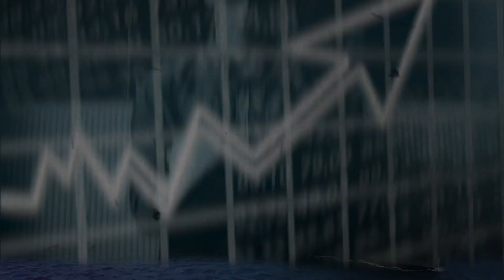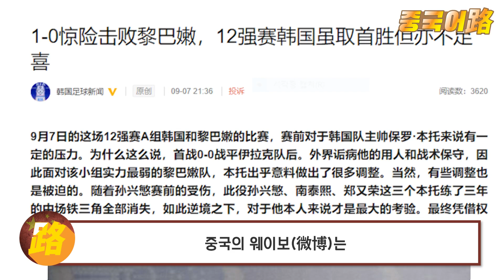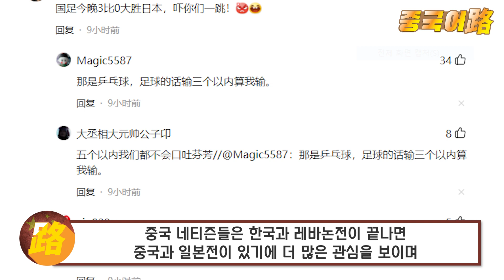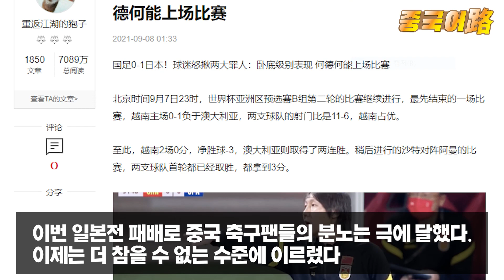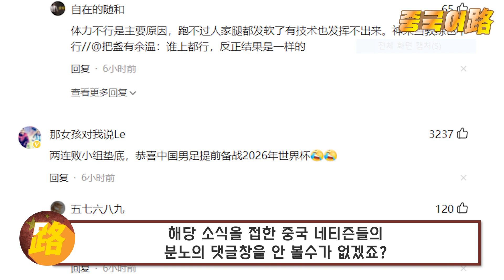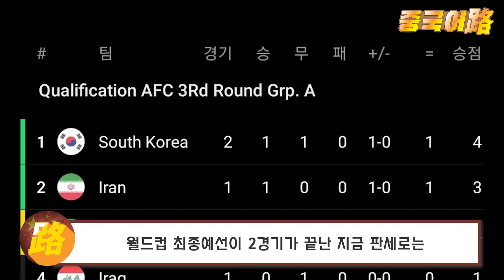중국반응│대한민국 최종예선 2차전에서 레바논 잡고 A조 2위│중국은 호주에 이어 일본에게도 털리며 B조 최하위​│2022년 카타르 월드컵 아시아 최종예선 중국반응│중국어로[路]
대한민국 축구 월드컵대표팀이 2022년 카타르 월드컵 아시아 최종예선 2차전에서
레바논을 1:0으로 꺾고 A조 2​위로 올라섰으며, 본선진출에 한발짝 다가갔습니다
뒤이어 열린 중국과 일본전은 일본이 1:0으로 이기면서
중국은 호주전에 이어 일본에게도 털리며 조 최하위로 내려갔습니다
이제 겨우 2차전이지만 중국은 초상집 분위기입니다
우리가 보기엔 당연한 2패이지만 중국에게는 충격의 2패 인가 봅니다
한국대표팀은 손흥민 선수가 종아리 근육 염좌로 출전하지 못했지만
황희찬 선수의 어시스트를 권창훈 선수가 왼발 슛으로 골을 성공시키며
교체 투입 2분만에 결승골을 넣는 멋진 집중력을 보여주었습니다
레바논은 손흥민 선수의 지적대로 더욱 진화된 침대축구를 선보였지만 한국팀을 막지 못했습니다
중국 대표팀과는 상반된 경기를 보여준 한국팀에 대한 기사와 댓글이 수없이 쏟아졌으며
중국 대표팀 감독 경질 이야기까지 들리고 있는 상황입니다
중국 언론의 보도와 중국 네티즌들의 분노의 댓글창을 함께 보겠습니다